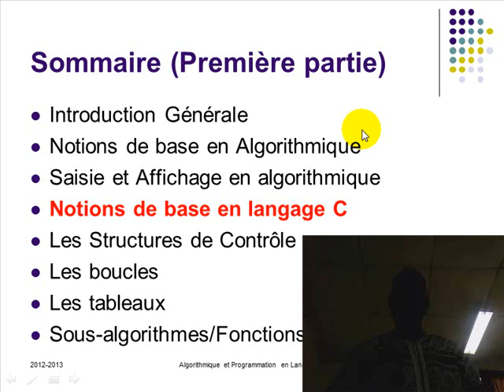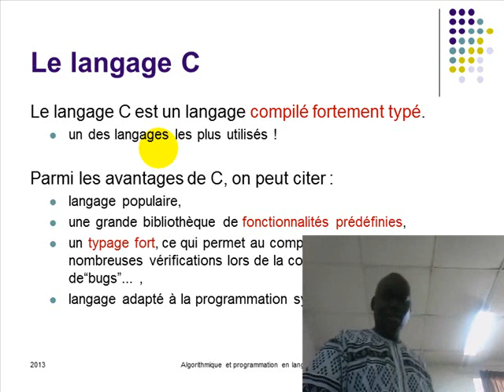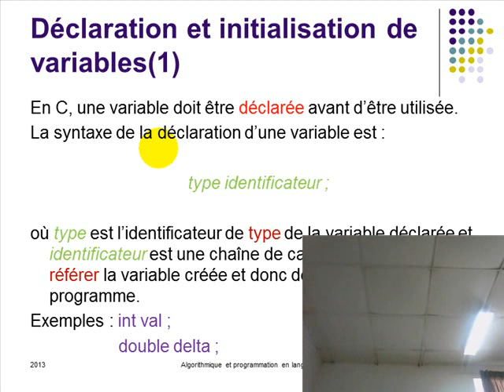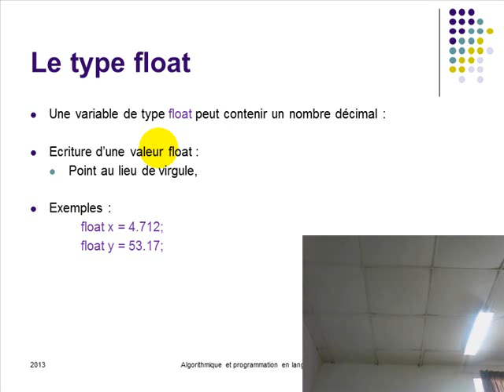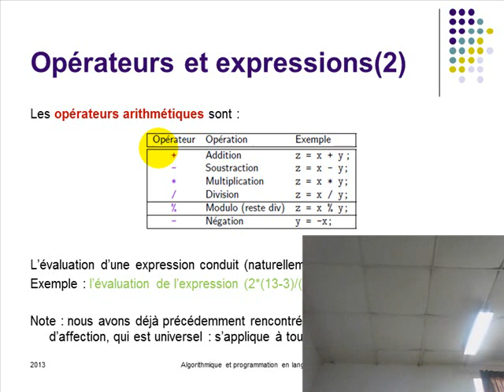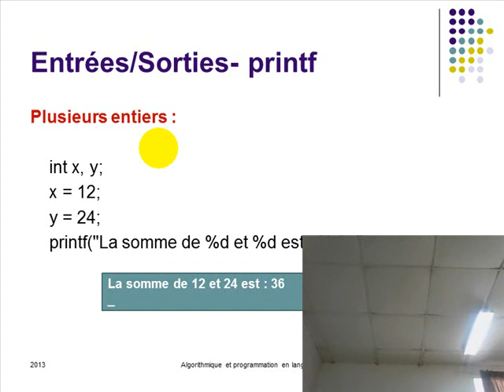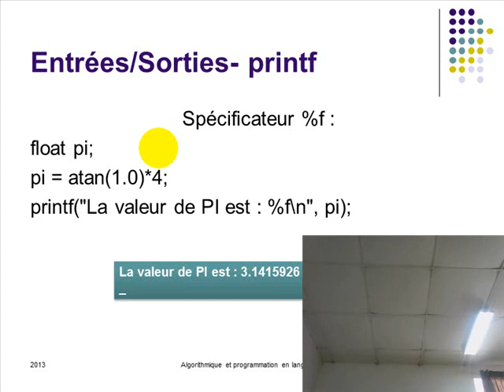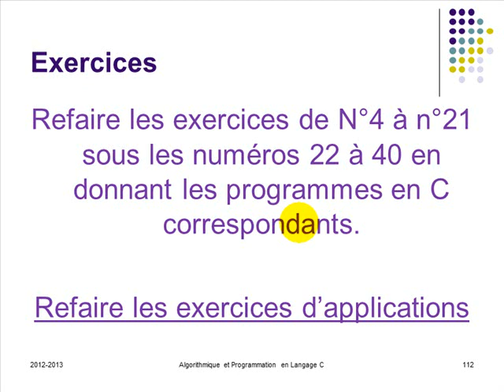4 Cours notions de base en Langage C